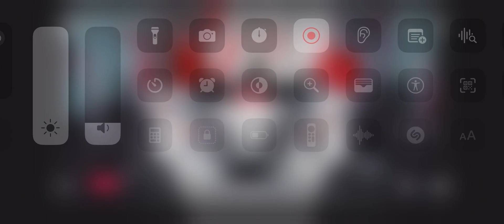Marion MARÉCHAL INVITÉE du JURY RTL